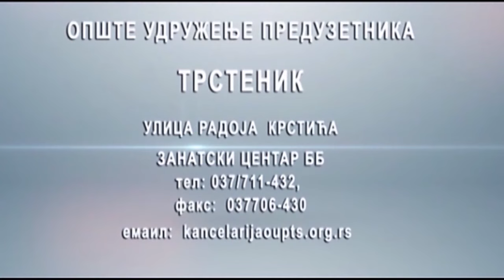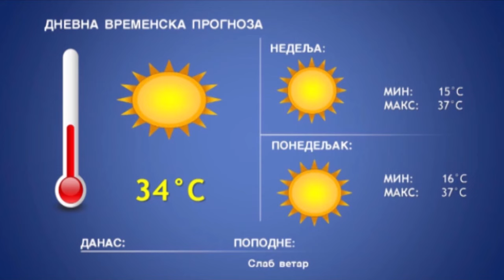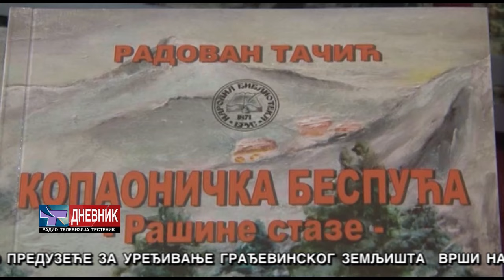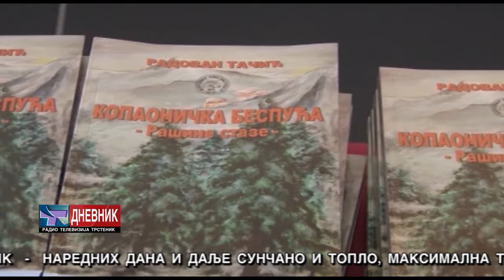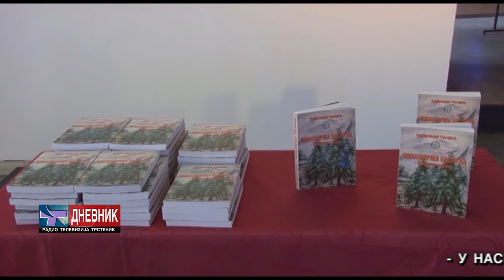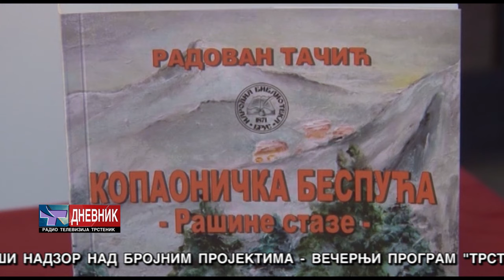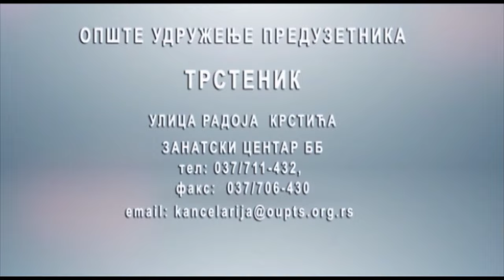DNEVNIK 24 08 2024